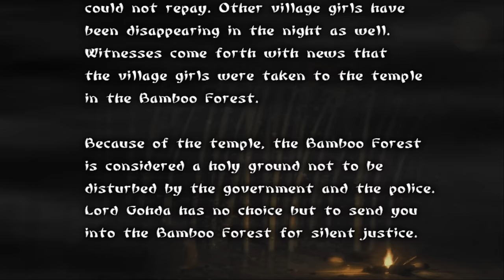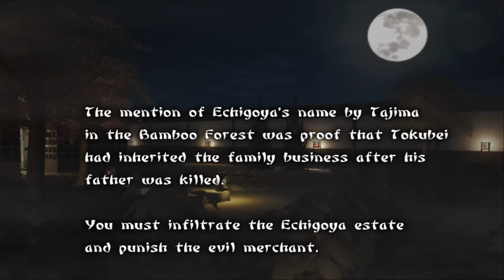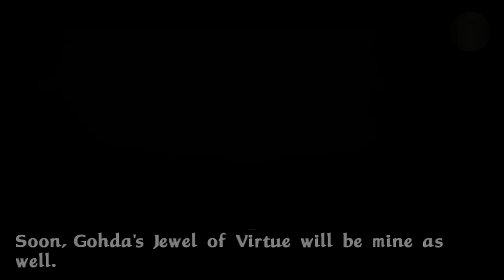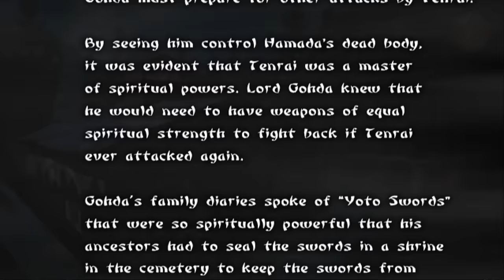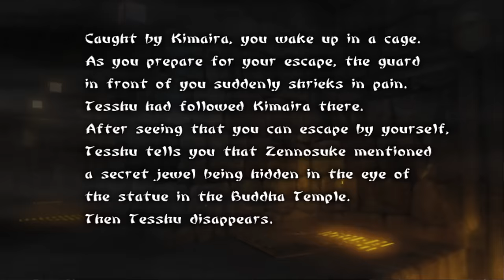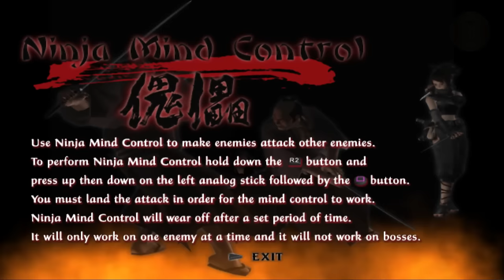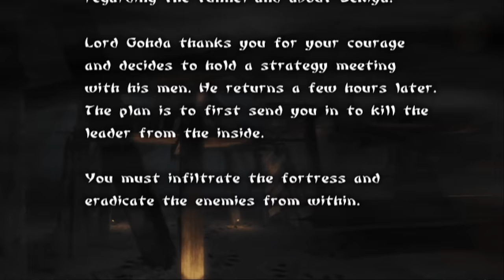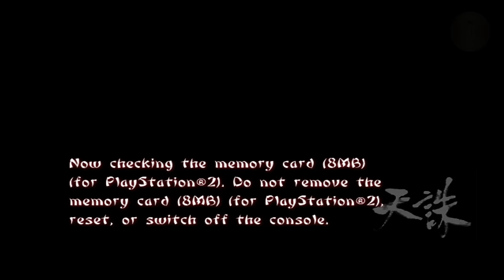Tenchu: Wrath of Heaven [Ayame] Longplay [100% Grand Master] Layout 1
Ayame Gameplay | Full Game with All cut-scenes | English Dialogue | Layout 1 | 100% Grand Master | Longplay | No Commentary

00:00 - Intro [Sadame]
04:02 - Mission 1: Rescue the Village Girls!
21:44 - Mission 2: Execute the Evil Merchant!
44:38 - Mission 3: Assassinate the Traitor Hamada!
01:05:14 - Mission 4: Retrieve the Yoto Swords!
01:17:20 - Mission 5: Go to the Red House of Zennosuke!
01:40:50 - Mission 6: Escape from Amagai Castle!
02:04:09 - Mission 7: Retrieve the Jewel of Heaven!
02:32:27 - Mission 8: Rescue Counsel Sekiya!
02:53:26 - Mission 9: Assassinate the Evil Tenrai! Part 1
03:16:12 - Mission 10: Assassinate the Evil Tenrai! Part 2
03:31:52 - Final Battle vs Tenrai
03:37:07 - Ending
03:39:02 - Credits